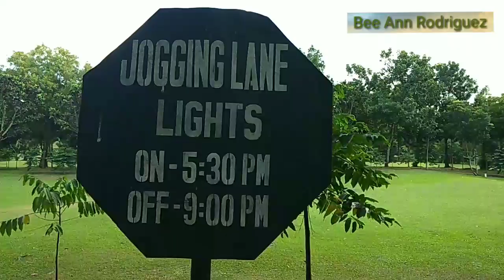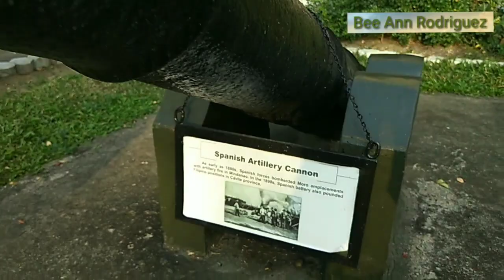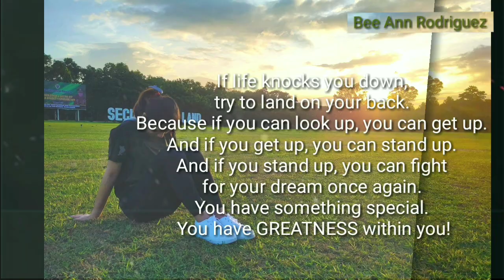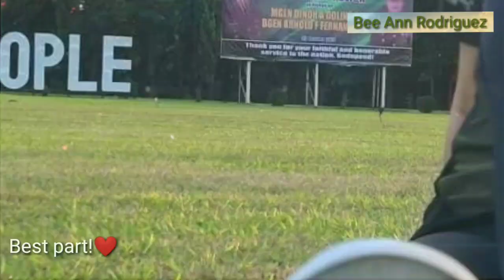FALL INLOVE at Army Oval Fort Bonifacio, Taguig City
Special thanks to Sir Dy ❤.
Thank you so much for making this vlog special and successfull.
❤ U